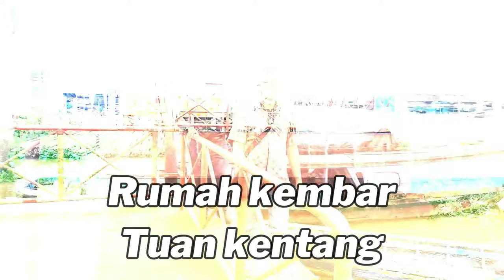Wisata Merawat Sejarah Budaya - Oleh Stefanie Permata Finalis Putri Anak Indonesia asal Sumsel 2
Dukung Stefanie  Permata dengan Link Berikut

Pariwisata yang merawat sejarah budaya
Pariwisata yang merawat sejarah budaya, dak biso dipungkiri lagi segala hal untuk berkembang harus memiliki nilai ekonomi, termasukla di bidang sejarah dan budaya, salah satu nilai ekonomis yang biso dikembangkan dalam sejarah budaya adalah pariwista, terutama Palembang yang yang disematkan sebagai kota tertua se Indonesia, namonyo kota tuo pastilah punyo banyak warisan sejarah dan budaya, inilah salah satu potensi pariwisata yang luar biaso , nilai lebih dari kota Palembang umumnyo sumatera selatan, ditambahlagi Palembang punyo sungai musi yang menjadi potensi lainnyo dalam pariwisata, banyak cerito yang terpendam di sungai musi ini yang kalu dikemas dengan baik berpotensi menjadi wisata popular di Indonesia.
Kalau kito membahas sejarah budaya mungkin akan terbayang segala sesuatu yang terkesan kuno dan jauh dari kata modern, padahal sejarah dan budaya jugo biso berkembang dan menjadi modern, paradikma inilah yang harus kita luruskan, karno itu sudah sewajarnyo kito harus mengandeng para generasi mudo untuk ikut memahami dan mengembangkan ini, salah satu hal yang dilakukan untuk membawa generasi mudo lebih mengenalkan sejarah budaya di sumatera selatan ini, sultan Mahmud badaruddin 4 Jayo wikramo  Raden Muhammad Fauwaz diradja selaku sultan dari kesultanan Palembang darusalam, ikut serta mendukung perwakilan sumatera selatan dalam ajang nasional sebagai putrid anak pariwisata sumatera selatan 2023 dalam berkomputesi membawa nama sumatera selatan di kanca nasional, dengan bimbingan dari perangkat pengabdi kesultanan Palembang, harapannya bisa membawa nilai-nilai budaya sumatera selatan dalam dunia pariwisata nasional. Ingin tahu seperti apa perbincangannya, yuk disimak